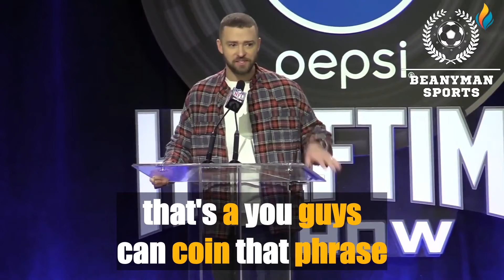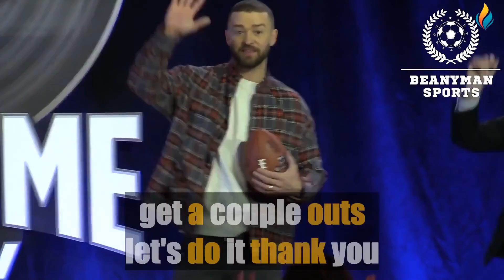Améliorez Votre Anglais En Regardant Des Interviews 🔴 Justin Timberlake 👉 Les sous titres oyw